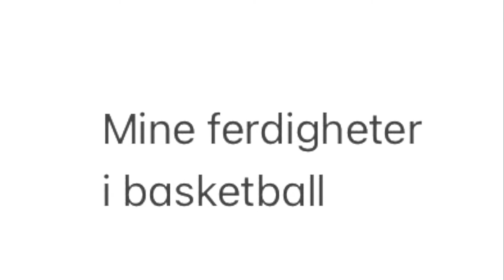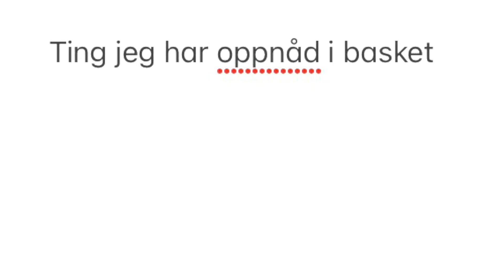Promotion video Carl Veiby (NTG-U 2009)